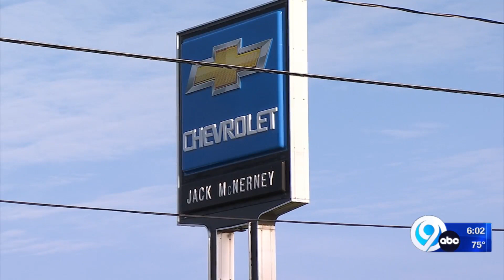Burglars steal cars from dealership, drive them out through the windows